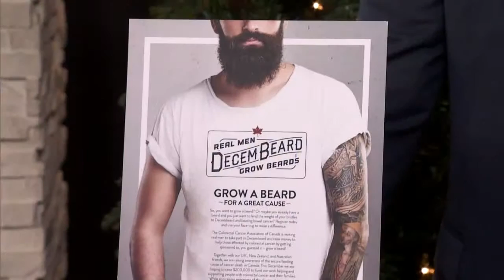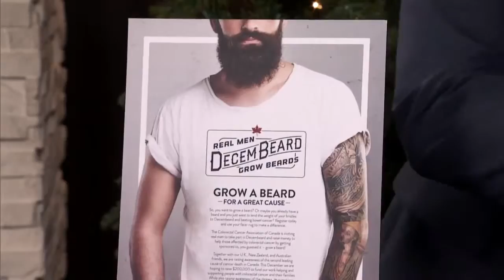Always Bearded Lifestyle on Breakfast Television Toronto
Teaching BT Toronto about proper beard care.